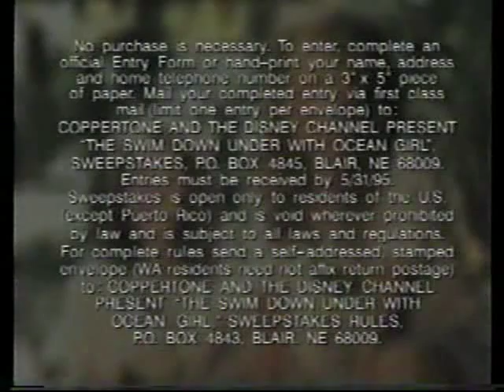April 1995 Disney Channel promos - Part 1 (v. 2)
These are from April 1995 and filled the time between "The Muppet Movie" and the music special "Glenn Frey: Strange Weather" - later in the evening, when the channel switched to more grown-up programming and a more sophisticated continuity package. (Video was originally posted in November 2009; a segment that got it blocked in the U.S. and some other regions has been removed here.)

* Triple Feature Friday - "three films with common themes," all next month!
* "Coming up next" bumper
* "Cool Runnings"
* "Ovation" segment intro - clip of aforementioned concert removed here for copyright reasons, but one can only assume Disney threw it into the promos as some kind of apology for the 20-some-odd-minute wait.
* "The Sound of Julie Andrews" concert special
* "World War II: A Personal Journey," a 4-part special hosted by Glenn Ford
* Disney Channel Magazine's April/May 1995 issue - with the world TV premiere of "Aladdin" on the cover, and the "Ocean Girl" sweepstakes (you will be hearing more about this later).
* "Coming up next" bumper (Not QUITE next ... try "coming up after about 15 more minutes of interstitials")